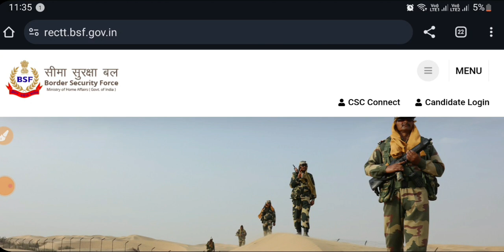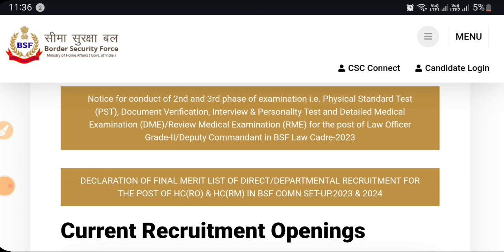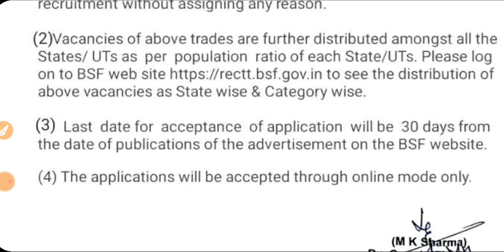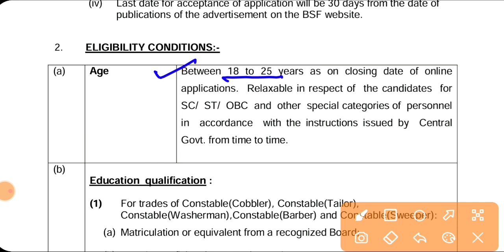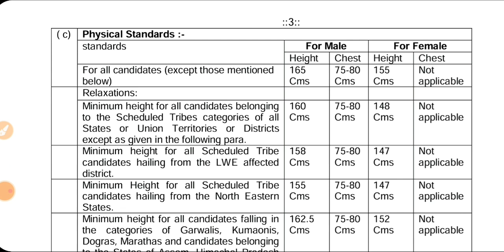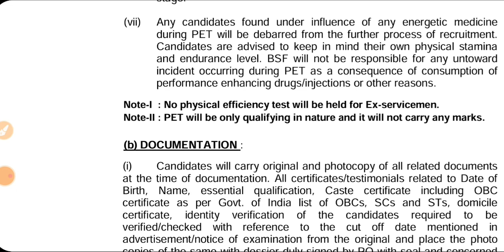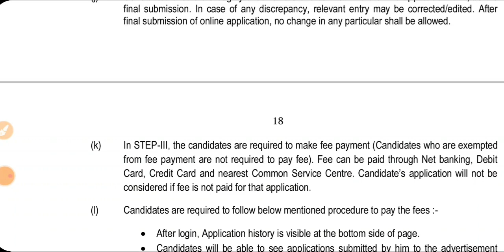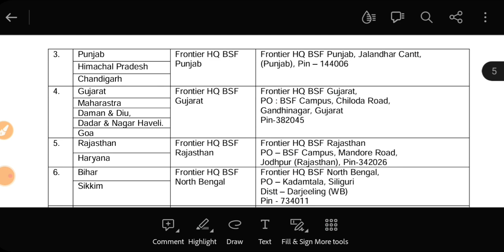BSF Tradesman बम्पर भर्ती 2024, BSF 2140 Post Tradesman Recruitment 2024, ITI Govt Jobs 2024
bsf tradesman recruitment 2024, bsf constable tradesman 2140 post vacancy 2024, bsf recruitment 2024, bsf constable vacancy 2024, tech study iti, border security forces recruitment 2024, sika suraksha bal 2140 vacancy 2024, bsf recruitment 2024 Syllabus, bsf govt jobs 2024, iti govt jobs 2024,